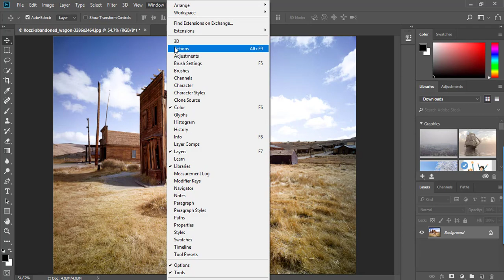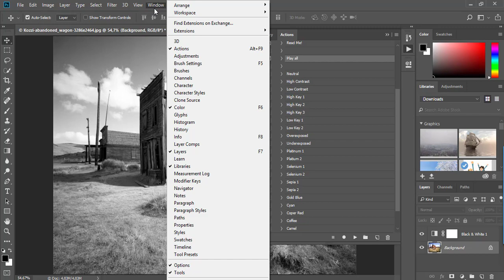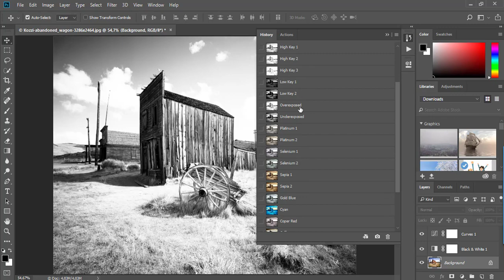How to Use Black and White Conversion Photoshop Actions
Tutorial on how to use Photoshop actions to convert the image to black and white photo.
Purchase actions